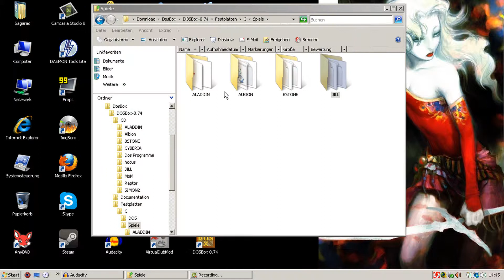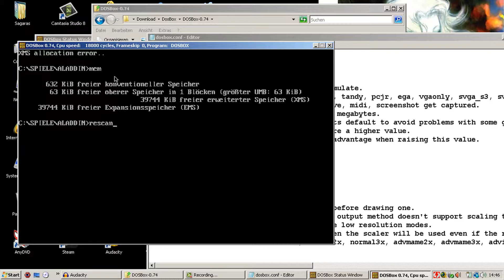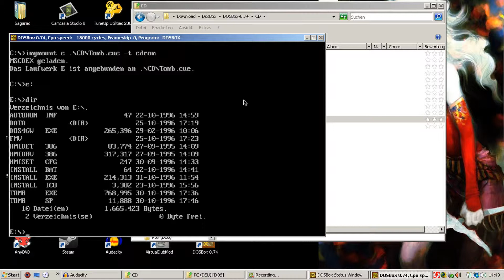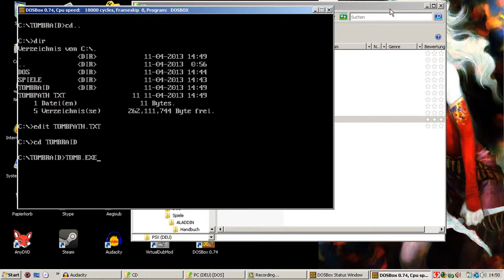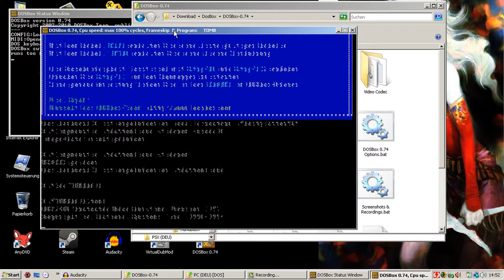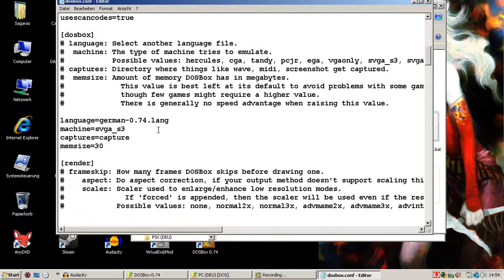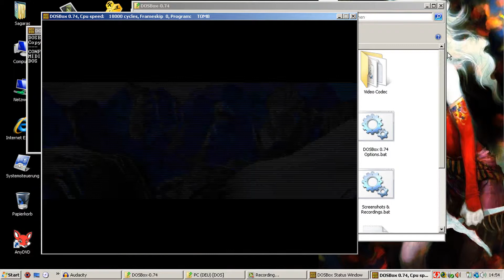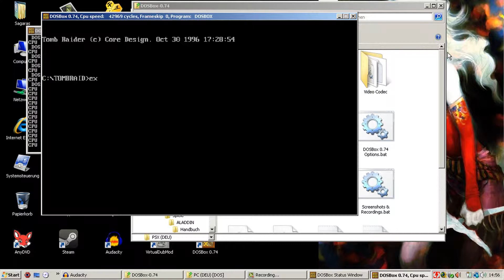DOSBox Tutorial - Die richtige Handhabung Part 3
Ich beschreibe euch in diesen 3 Parts zum einen den Umgang mit der DOSBox und zum anderen mach ich euch mit ein paar Befehlen vertraut.

Das Dos Programme die ich im Video erwähne wärend der 3 Parts könnt ihr euch hier downloaden